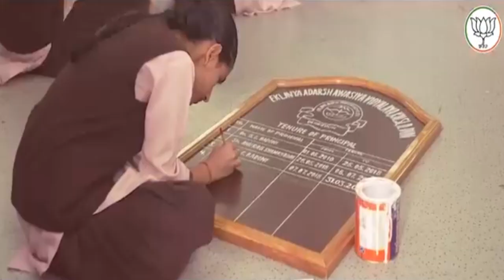प्रधानमंत्री नरेंद्र मोदी ने बिहार के अररिया मे जनसभा को किया सम्बोधित.......